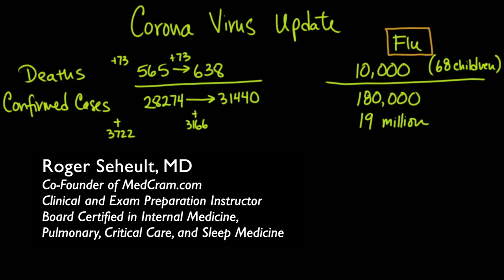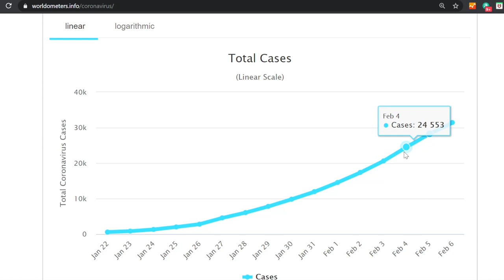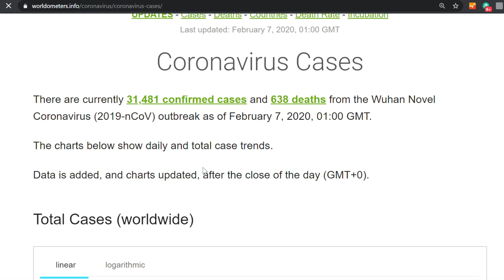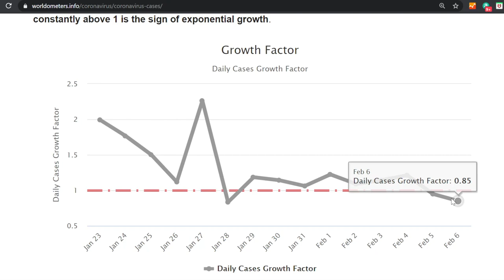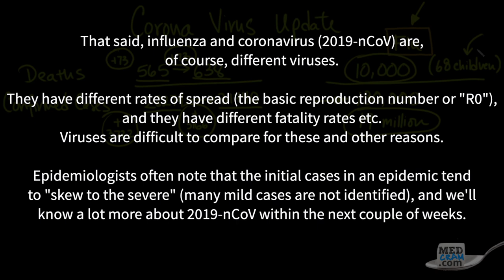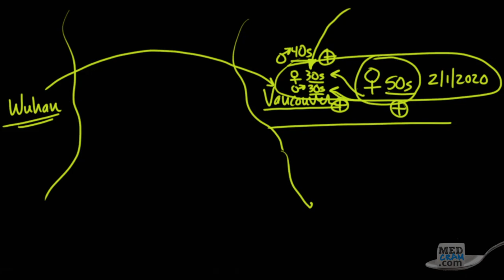Coronavirus Epidemic Update 13: Li Wenliang, nCoV vs Influenza, Dip in Daily Cases, Spread to Canada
Dr. Li Wenliang, who sounded an early warning about coronavirus spread in Wuhan, and was taken in by local authorities, has died.  Dr. Seheult discusses Dr. Li, a slight drop in daily confirmed coronavirus cases, briefly compares 2019-nCoV to influenza (though a comparison is difficult), and illustrates a recent novel coronavirus transmission in Canada

PLEASE NOTE: This video was recorded on February 6, 2020. Our more recent COVID-19 updates can be accessed free at our or here on YouTube

MedCram = More understanding in less time

Medical education topics explained clearly including: Respiratory lectures such as Asthma and COPD.  Renal lectures on Acute Renal Failure, Urinalysis, and The Adrenal Gland.  Internal medicine videos on Oxygen Hemoglobin Dissociation Curve / Oxyhemoglobin Curve and Medical Acid Base.  A growing library on critical care topics such as Shock, Diabetic Ketoacidosis (DKA), aortic stenosis, and Mechanical Ventilation.  Cardiology videos on Hypertension, ECG / EKG Interpretation, and heart failure.  VQ Mismatch and Hyponatremia lectures have been popular among medical students and physicians. The Pulmonary Function Tests (PFTs) videos, 2019 novel coronavirus in china, 2019 ncov, coronavirus news, coronavirus prevention, antiviral drugs, wuhan virus outbreak, 武汉 肺炎, CDC, infectious disease, corona virus, MERS, SARS, infectious diseases, Wuhan coronavirus, world health organization, and Ventilator-associated pneumonia lectures have been particularly popular with RTs. NPs and PAs have provided great feedback on Pneumonia Treatment and Liver Function Tests among many others. Mechanical ventilation for nursing and the emergency & critical care RN course is available at MedCram.com.  Dr. Jacquet teaches our EFAST exam tutorial, lung sonography & bedside ultrasound courses. Many nursing students have found the Asthma and shock lectures very helpful.  We're starting a new course series on clinical ultrasound & ultrasound medical imaging in addition to other radiology lectures.